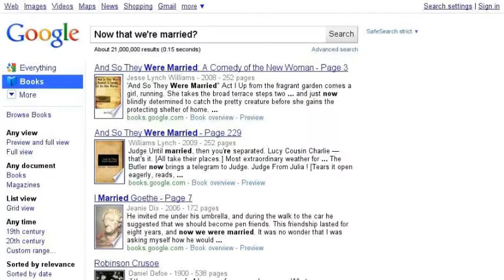Now that we're married?